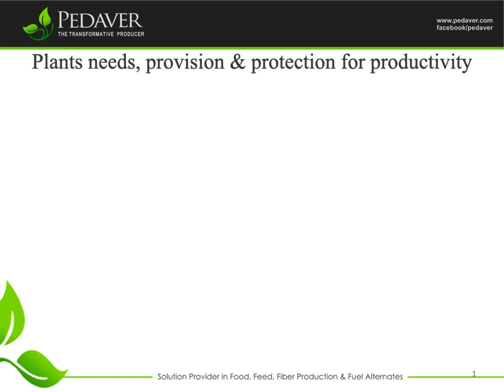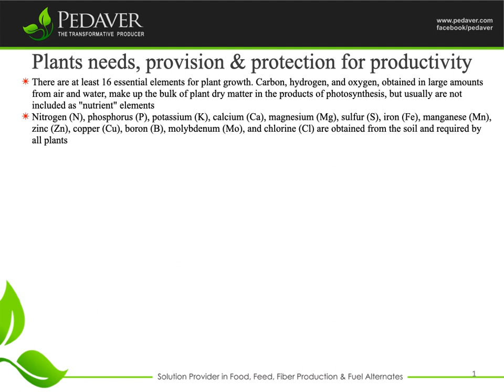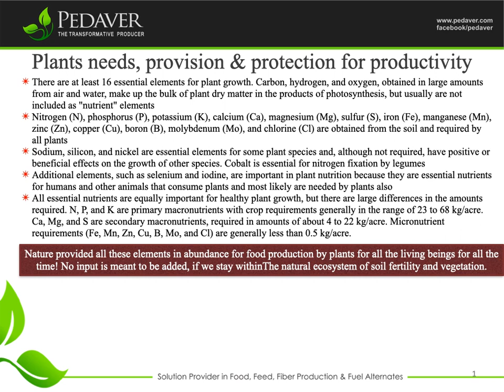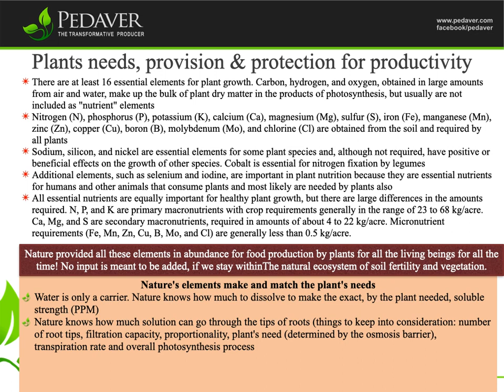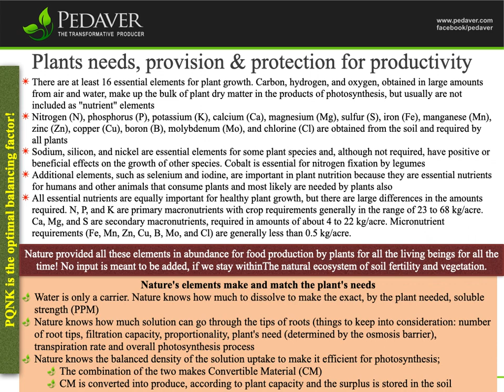Plants needs, provision & protection for productivity